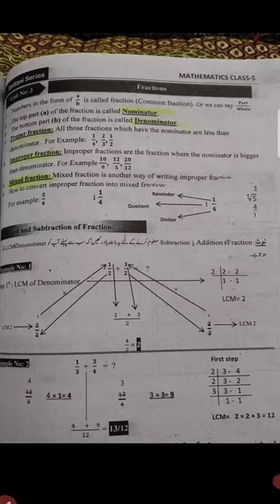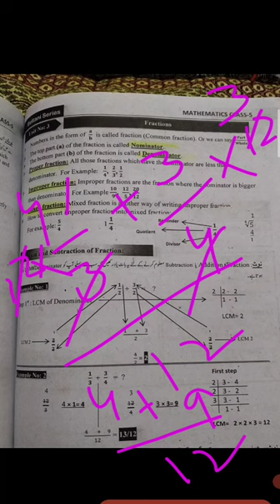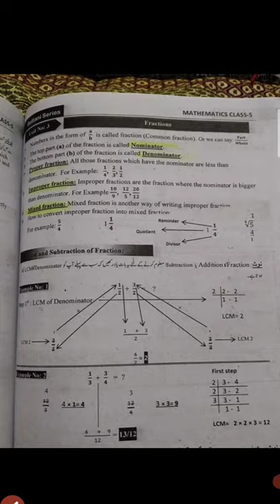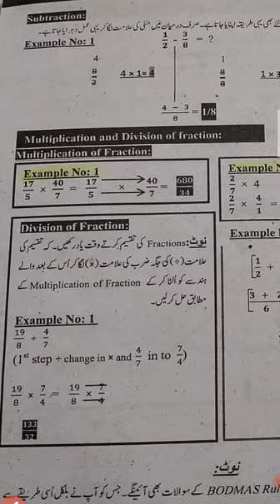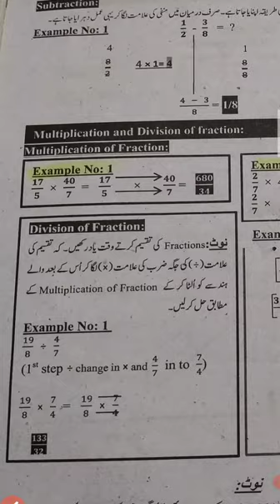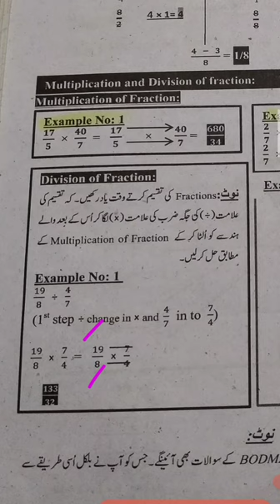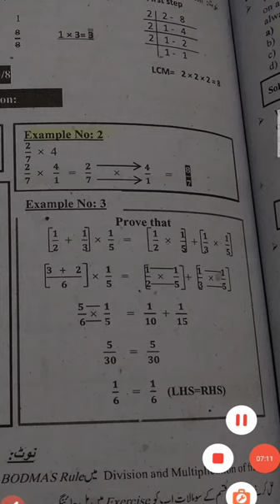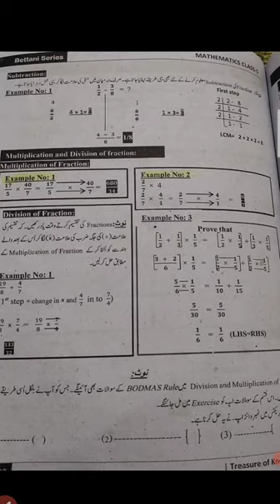math solved mcq class 5 for educator jobs part no 3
basic math mcq
mcq class 5 for eductor